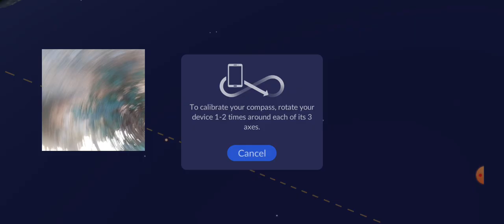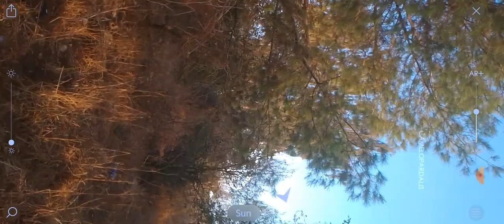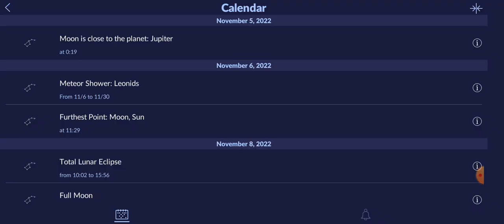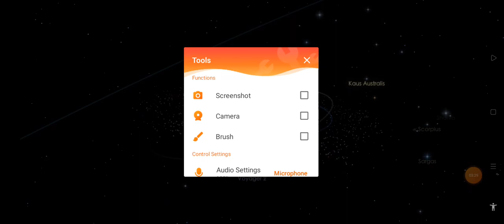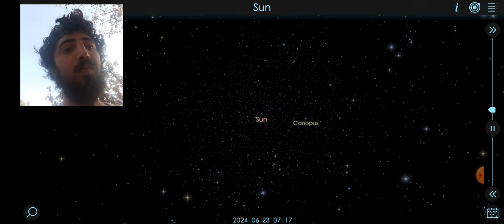Star Walk 2 and Solar Walk 2 at protected forest preserve 🌲🌍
wish good luck for earth ecosystem and forest preserve 🌲🌍✨

Star Walk 2 camera xrecorded